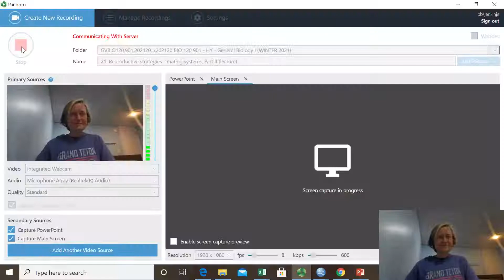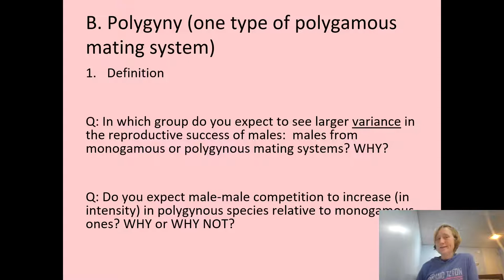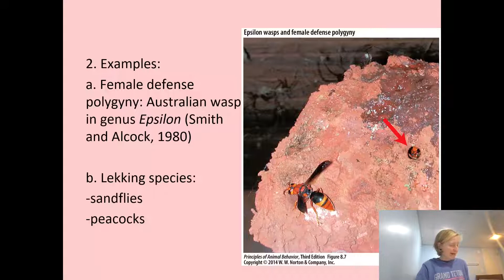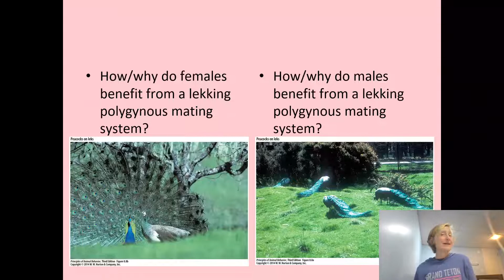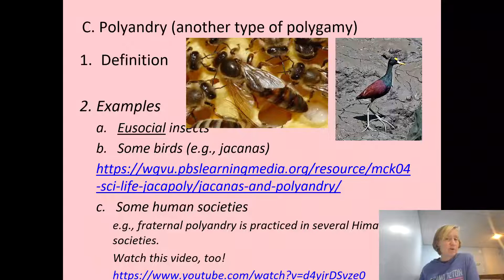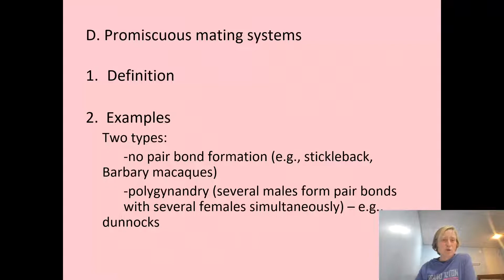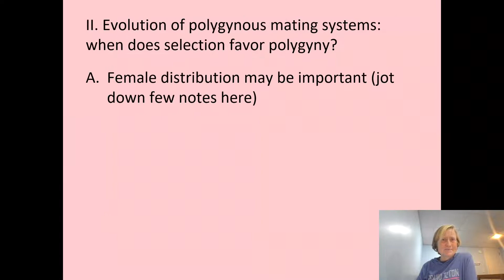21. Reproductive strategies-- mating systems, Part II